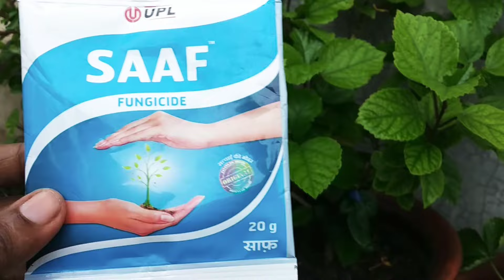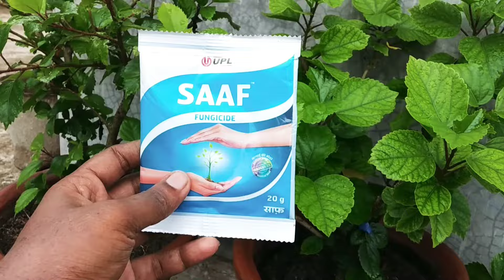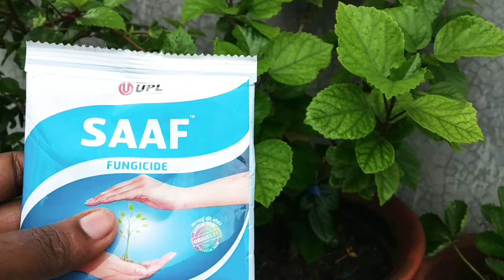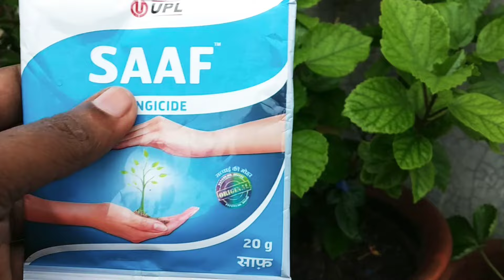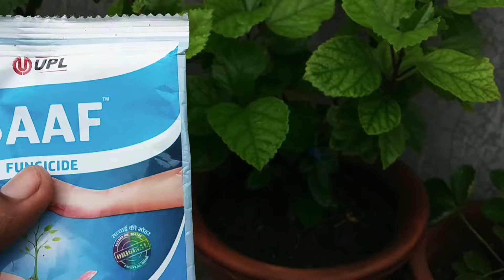সাফ ছত্রাক নাশকের ব্যবহার।। How to use SAAF fungiside